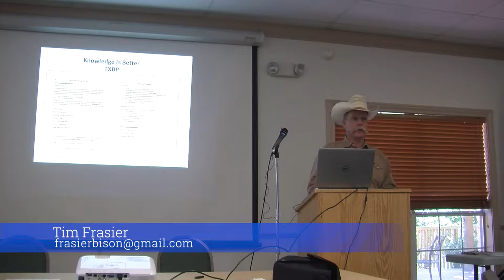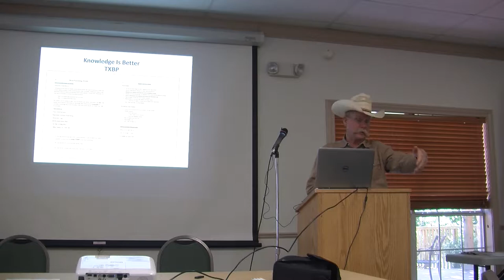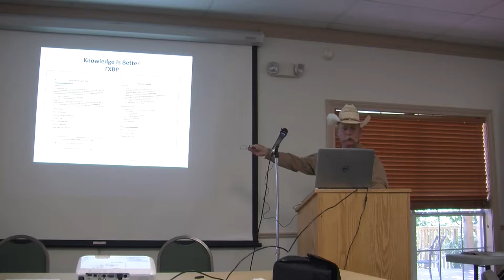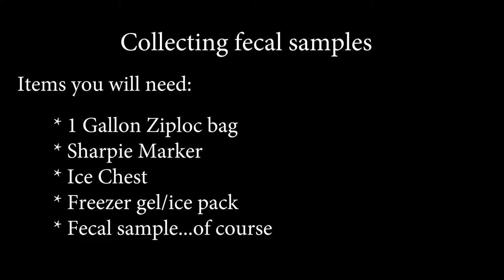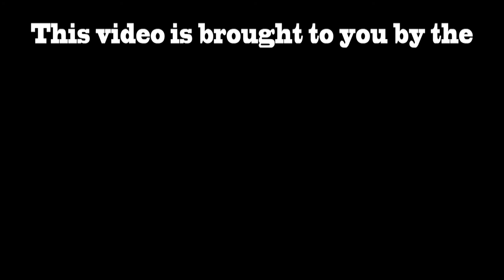TBA Fecal Sample Collection 2017 Tim Frasier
Texas Bison Association presents a short video showing those new to the bison industry, some of the tips in collecting fecal samples for testing of parasites.
You can download the form for submitting your samples into the the Texas A&M  "TXBP" (Texas Bison Parasitology).

The standard costs for testing will apply unless you identify your samples with sample-code TXBP. TXBP samples will be tested at a discounted rate. Knowledge about internal parasites in your herd will contribute to knowledge about Texas & Southern Plains bison health. Identify your sample code: TXBP to participate.

Department Veterinary Pathobiology

Thomas M. Craig
664 Raymond Stotzer Pkwy.
VICI Rm 126 Bldg #1814